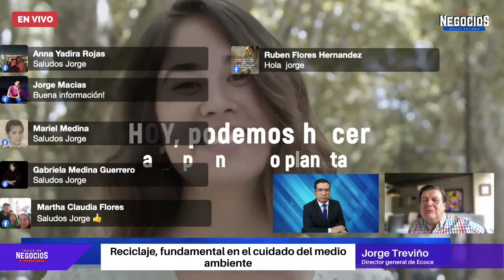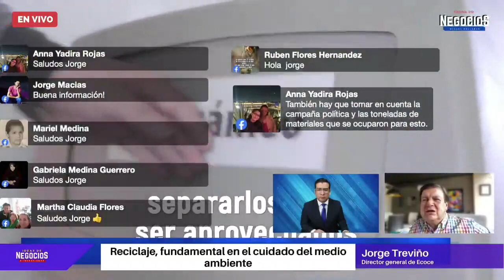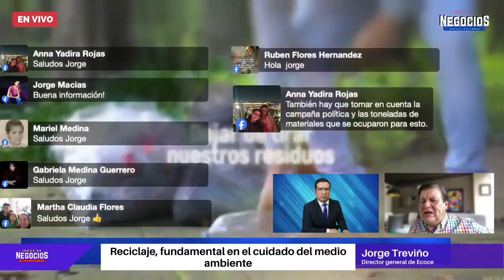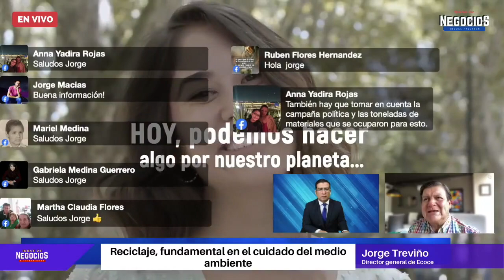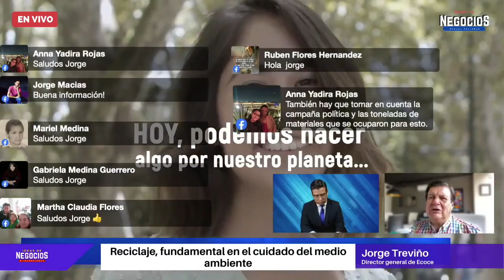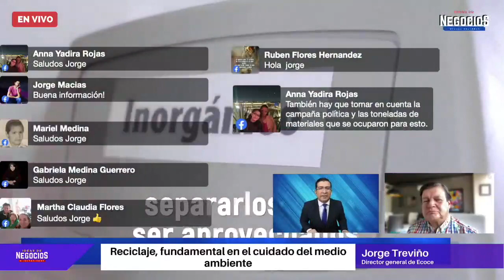Reciclaje, fundamental en el cuidado del medio ambiente | Entrevista Ecoce